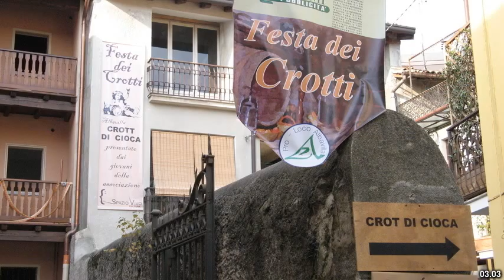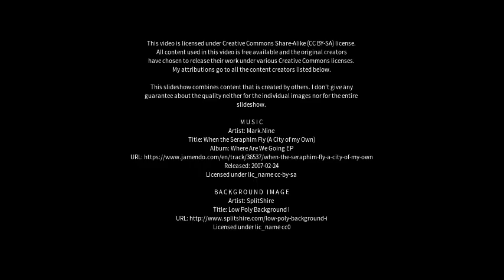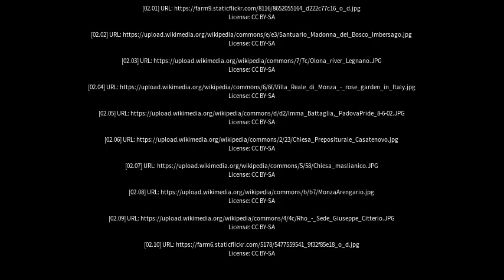Best places to visit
Best places to visit - Vedano al Lambro (Italy) Best places to visit - Slideshows from all over the world - City trips, nature pictures, etc.